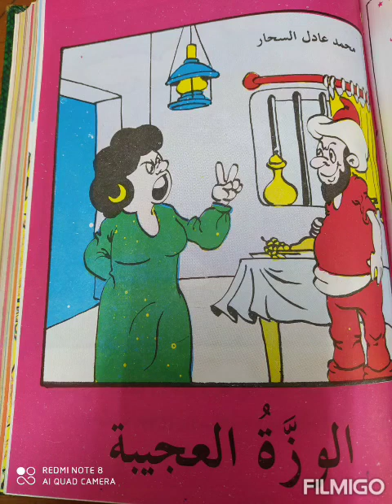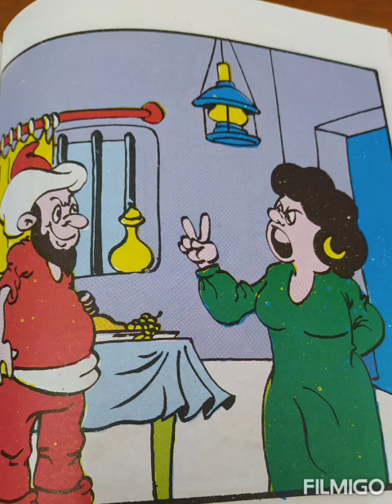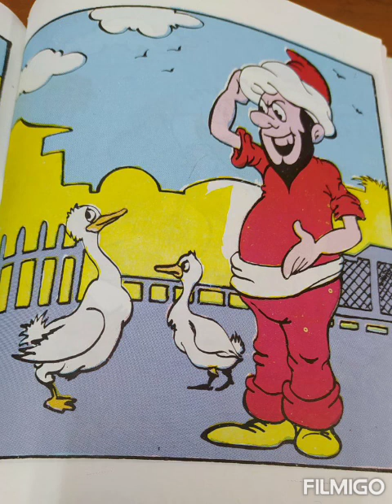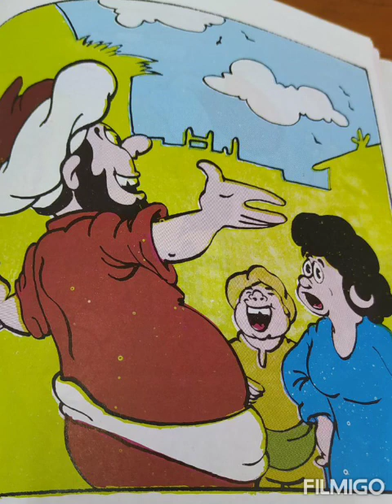مغامرات جحا والوزه العجيبة .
حكايات جحا المضحكه للاطفال والمسليه قبل النوم
يلا نتفرج ونعلم ولادنا احلي حكايات و حواديت لجحا
حكايات جحا المسليه
اتفرجوا علي الفيديو وقولوا رايكم